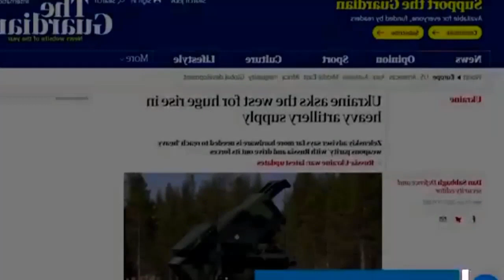War in Ukraine if Putin does not start before and after NATO